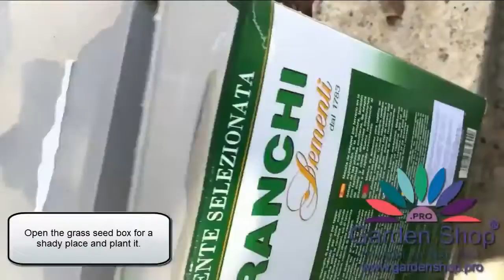Comment semer du gazon à Val-d'Or